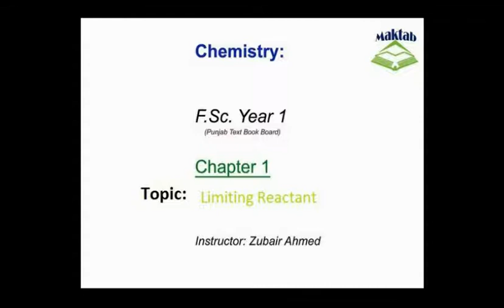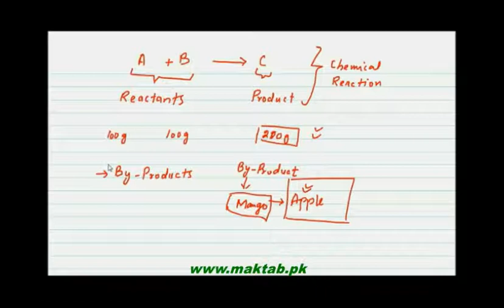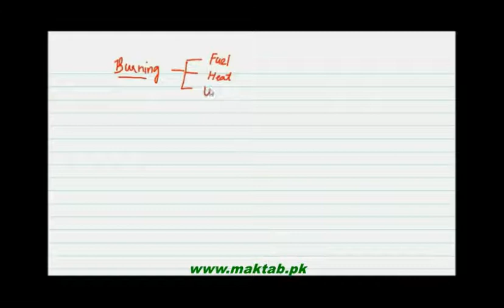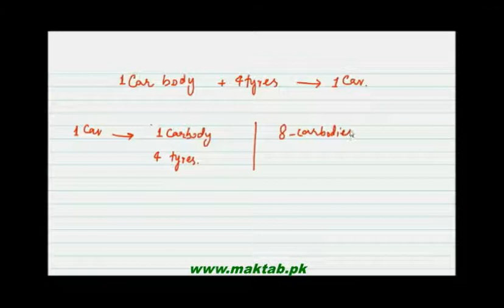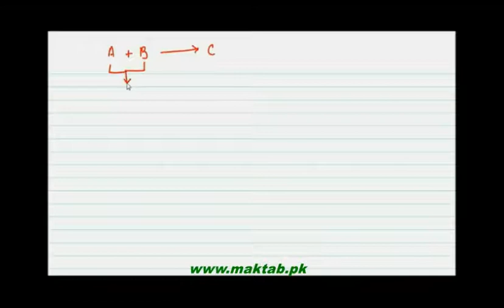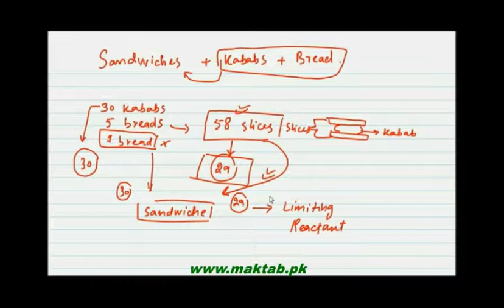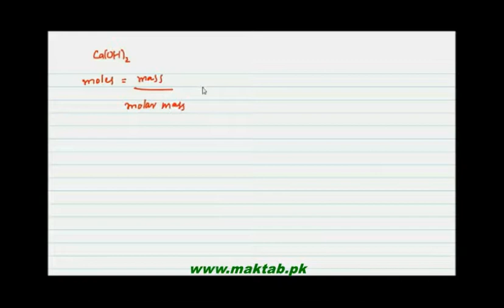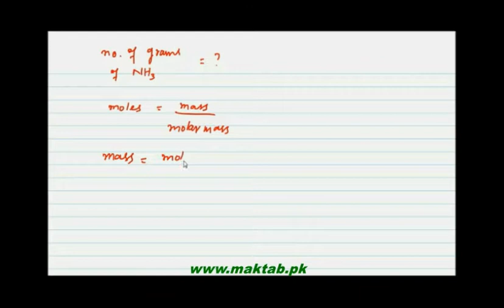FSc Chemistry Book1, CH 1, LEC 12: Limiting Reactant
This video lecture from Basic Concepts  (F.Sc. First Year Chemistry) covers Limiting Reactant and formulas are discussed to find the values. Find more e-learning material and educational video lectures in Urdu at maktab.pk. These videos are free to use for promotional and commercial purpose by keeping the credits to Maktab.